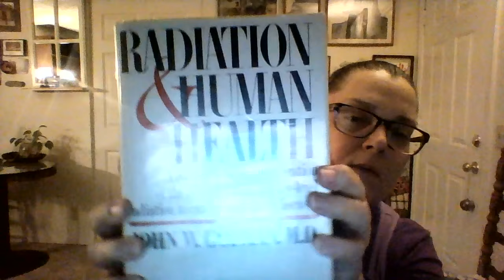Dana Durnford - Unite to Defeat the Nuclear Liars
The nuclear crime syndicate is going after Dana because he is SHARING the TRUTH.

We need to stand behind Dana 100%.

Please do us all a favor and EDUCATE YOURSELF:  READ THE BOOKS

Poisoned Power - Drs John Gofman/Arthur Tamplin
Radiation & Human Health - Dr. John Gofman (for the science mind)
Radiation-Induced Cancer from Low-Dose Exposure - Dr. John Gofman

It is up to us to understand the basic science so we can tell fact from fiction.

Testing water off the west coast for Fuku radiation is disingenuous. We know that radiation bioaccumulates in plasnts and animals.  Sometimes because by 1000x, as in fish.
Radiation from Fukushima IS A PROBLEM.  PERIOD.
It's been FOUR YEARS, AND STILL GETTING WORSE

Please contribute to Dana's legal fund at

Thank you Dana for your love of humanity and our planet.

We stand with you.
MUCH LOVE.

LOVE IS GREATER THAN FEAR.

HAPPINESS IS RESISTANCE.

Here are "my usual" links:
                1st ed. Vol. 1. Emmaus, PA: Rodale, 1971. Print. Ser. 1.

Please make phone calls to your elected officials and let them know we NOW understand that radiation is not safe or clean.
"Acceptable" levels set 40 years ago are no longer acceptable due to bioaccumulation.